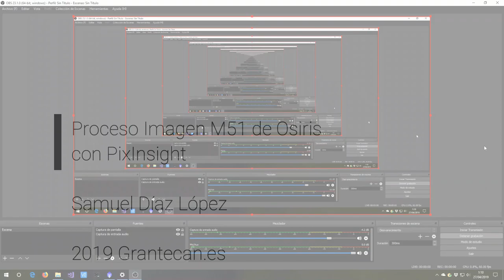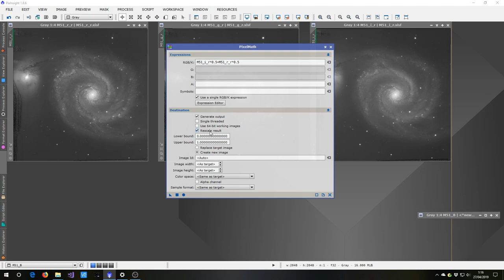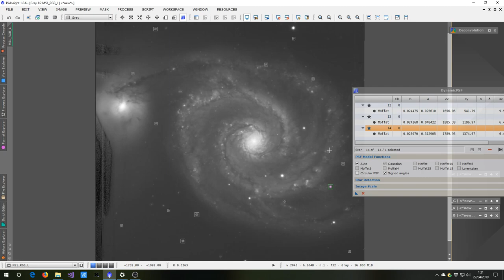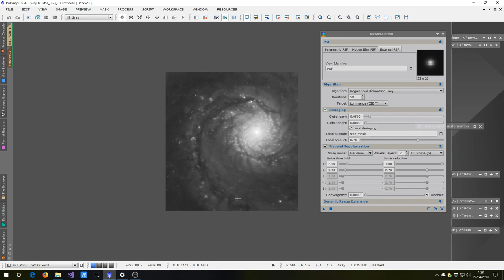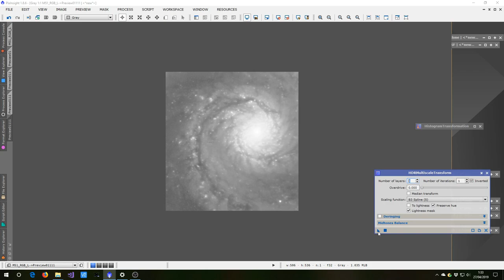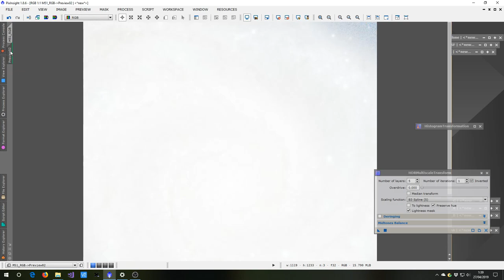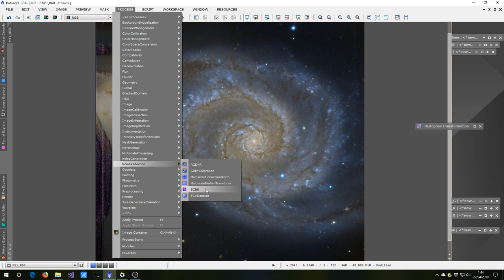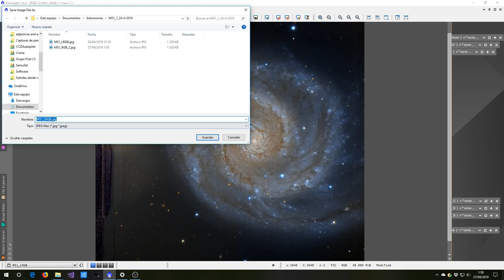Procesado M51 de Grantecan con PixInsight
Procesado para imagen en color de unas imagenes en varios filtros obtenidas con el instrumento Osiris de Grantecan utilizando PixInsight. Samuel Diaz Lopez 2019